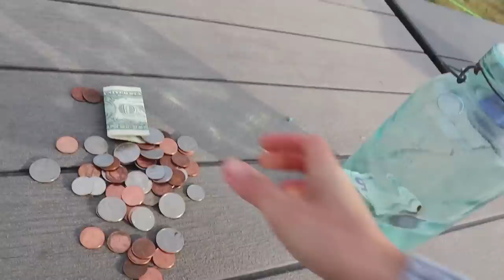LAST TO LEAVE CIRCLE wins DISNEYLAND Trip!! (Viral Tik Tok Circle Challenge)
This is a crazy idea! We throw things in the air and last one of leave the circle wins! Who will get out first?

MAIL to:
250 North Redcliffs DR, 4B #366

Mom - Rachel
Dad - Jase
Klai 16
Rykel 14
Shae 13
Wyatt 11
Evelin 9
Cora 7